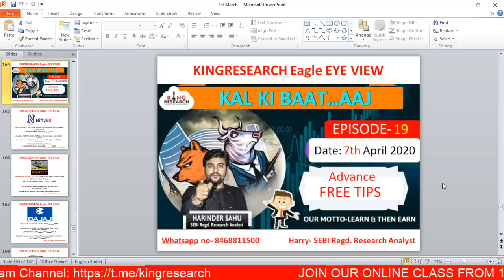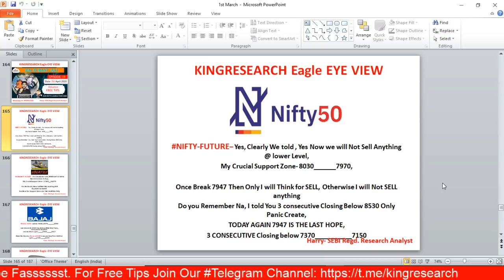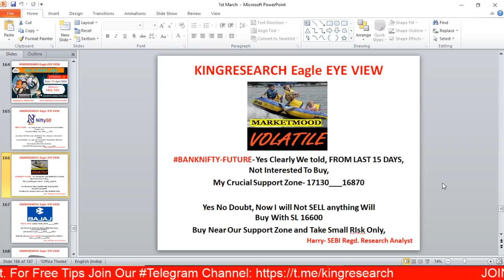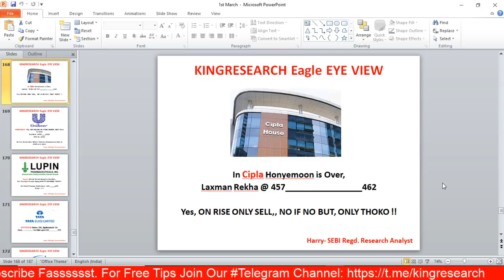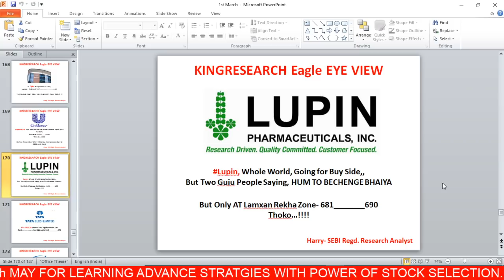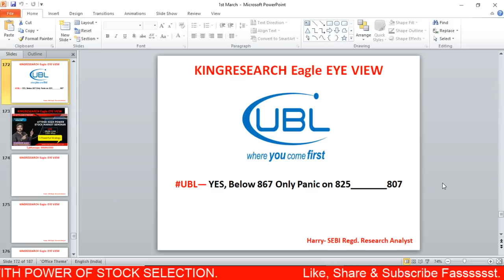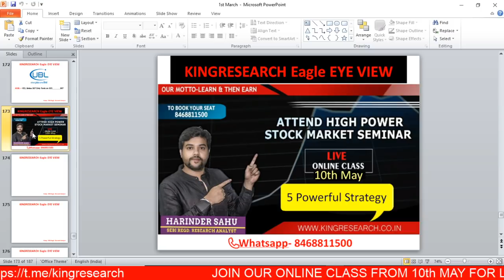Intraday Trading Strategy for 7th APR | Kingresearch Eagle Eye View | Ep- 19 | NIFTYFUTURE THOKNA h?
Intraday Trading Strategy for 7th APR | Kingresearch Eagle Eye View | Ep- 19 | NIFTYFUTURE kya aur THOKNA hai???

Kingresearch Eagle eye | Best stocks to Trade for Tomorrow | 3rd APR | Ep- 18 | NIFTY THOKO

👉 BROKERAGE FLAT 20 (unlimited lots)

9 PM TO 10:30 PM
LIFETIME MENTORSHIP SUPPORT